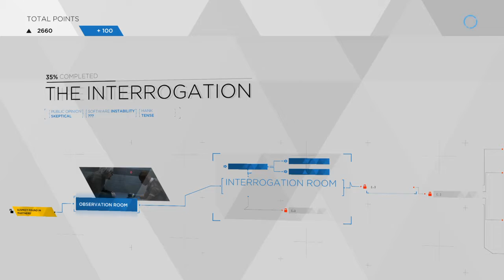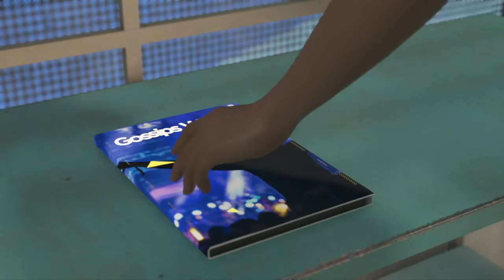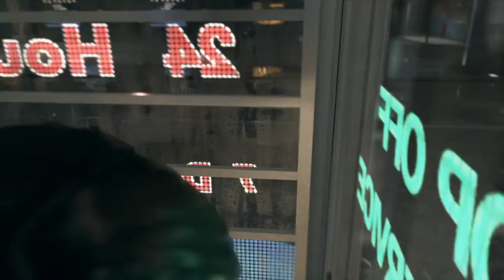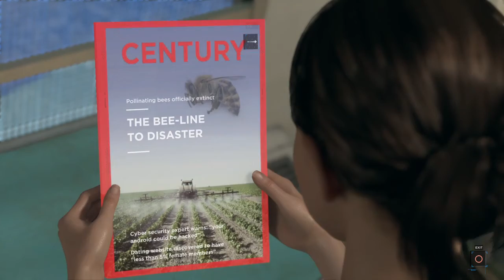Detroit: Become Human - Episode 5 - I'M A BAD PERSON